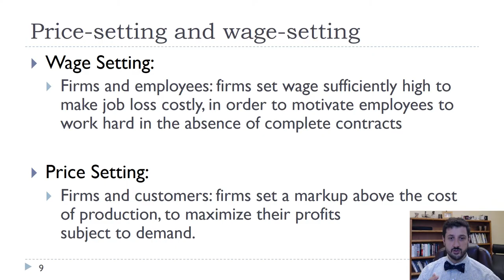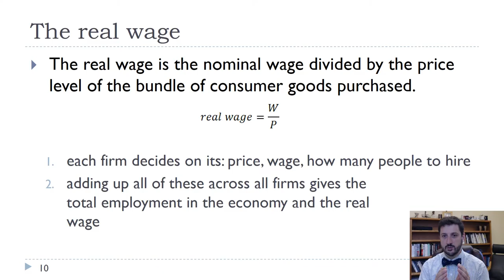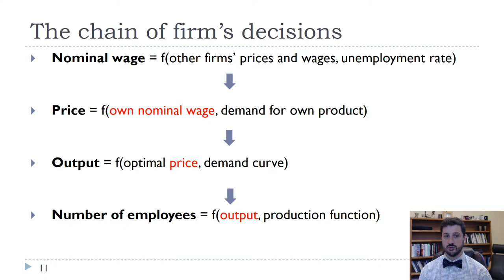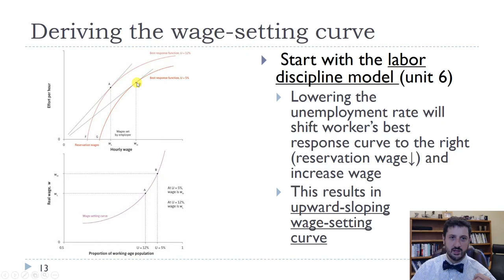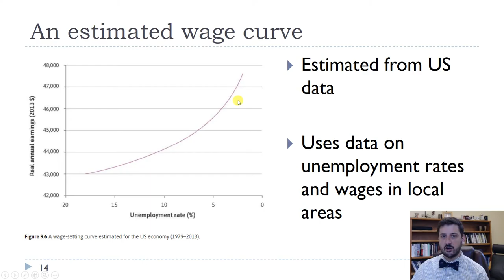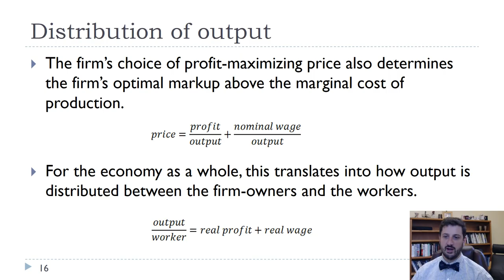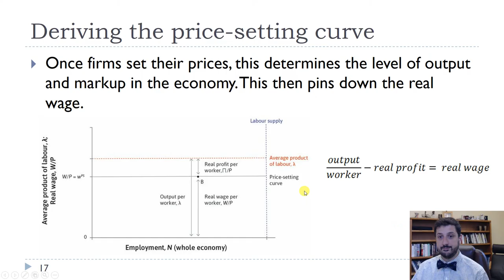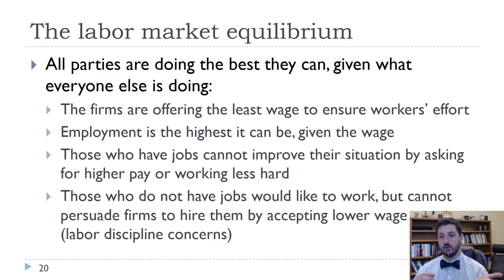Ch9-Wage Setting and Price Setting